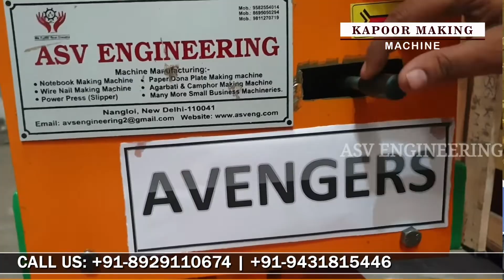Kapoor Making Machine in varanasi